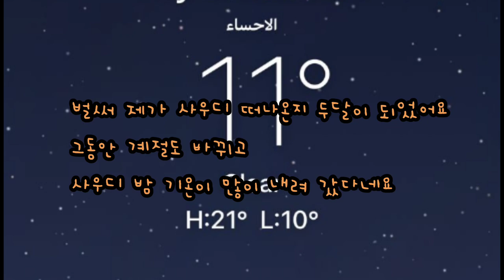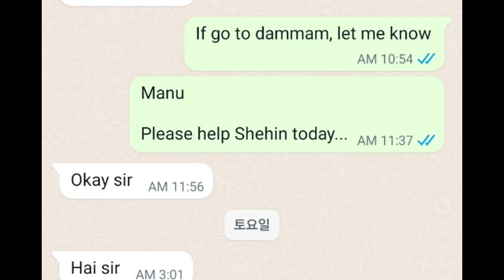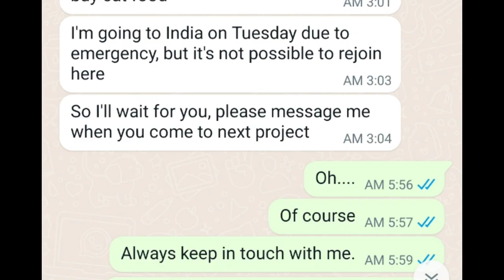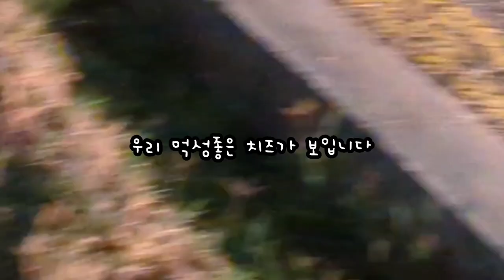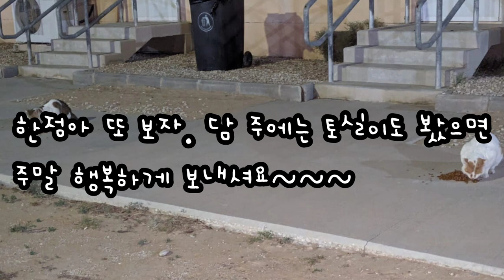사우디 ep 168] 추위가 찾아온 사우디 아라비아. 길고양이들은 잘 지내고 있을까요? (사우디에서 오늘 새벼에 보낸 여섯번째 소식)